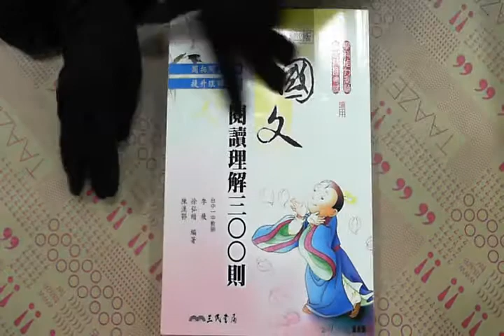TAAZE｜國文閱讀理解三百則 二手書書況 9571437913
TAAZE｜讀冊生活網路書店「國文閱讀理解三百則」，找二手書請至